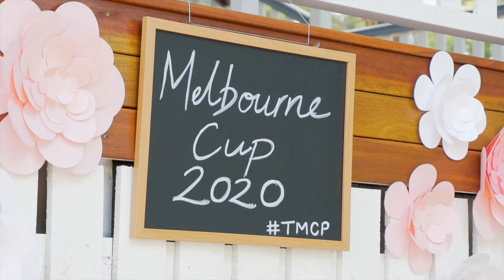Tamborine Mountain Coffee Plantation - Functions & Events